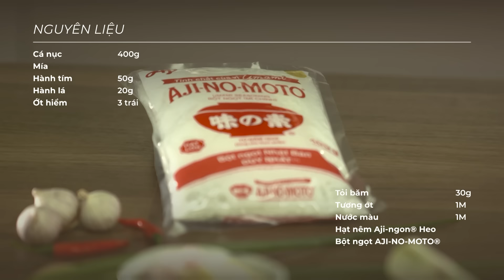Siêu dễ CÁ NỤC KHO MÍA đậm đà hao cơm | MÓN NGON MỖI NGÀY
Nước kho có màu nâu óng ánh, vị đậm đà thêm chút ngọt nhẹ và thơm của mía thấm đều từng miếng cá, cắn một miếng là quyến luyến khó quên.
Một món kho quen thuộc nhưng cực kỳ hấp dẫn và dễ làm với công thức từ Món Ngon
Cuối tuần thử ngay!

NGUYÊN LIỆU:
Cá nục con nhỏ: 400g - Làm sạch, rửa và để ráo
Mía cây: 3 đốt - Bỏ mắt, cắt làm 4 theo chiều dọc, đập dập sơ
Hành tím: 50g - Lột vỏ, cắt đôi
Hành lá: 20g - Cắt khúc 3cm
Ớt trái: 3 trái - Khứa xéo
Tỏi băm: 30g
Hạt nêm Aji-ngon® Heo: 1m
Nước mắm: 5M
Đường: 1m
Bột ngọt AJI-NO-MOTO®: 1m
Tương ớt: 1M
Nước màu: 1M
GIA VỊ: Hạt nêm Aji-ngon® Heo, nước mắm, đường, nước màu, Bột ngọt AJI-NO-MOTO®

THAM KHẢO CÁC MÓN NGON TỪ MÓN NGON MỖI NGÀYCÁC MÓN NGON với Hạt nêm Aji-ngon® Heo
Nấu chuẩn, Ăn lành cùng Món Ngon Mỗi Ngày
Khám phá ngay những công thức hay và mẹo vặt nấu nướng tại: